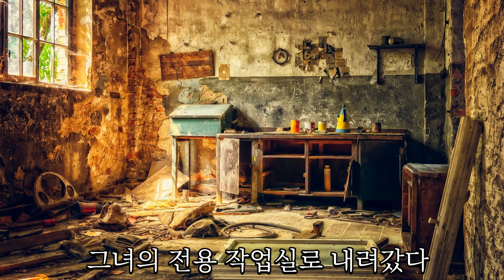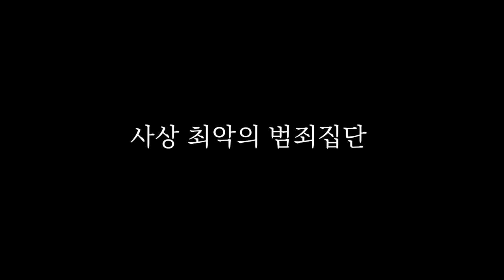제시 포탑의 비밀?! 쓰레기로 만든 거라고? ㄷㄷ IQ 300의 천재 발명가 제시이야기 [ 브롤월드 #2 ] l 휴지(HueZ)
제시 너무 귀엽구

1. 빠놀이(등수놀이) X
2. 욕설 X
3. 상대방 까내리기. 기분 상하게 하는 말들 X
4. 친목질 X - ex) 댓글로 서로 대화, 개인정보 및 신상 물어보기 등등